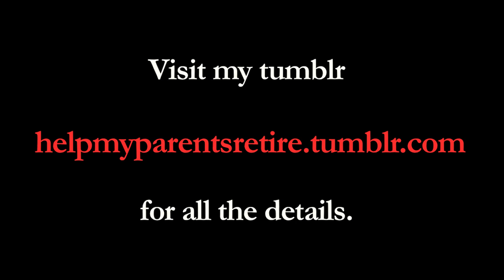Unique Way of Selling Your House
Want to win a trip for two to PEI? Or maybe a little cash...say $5000? Watch the video and learn how you can make that happen!!